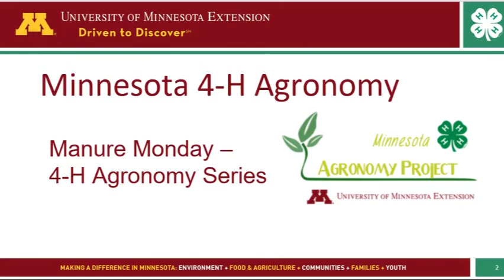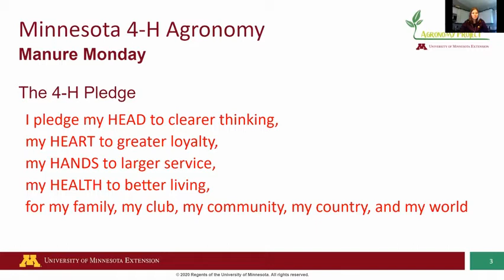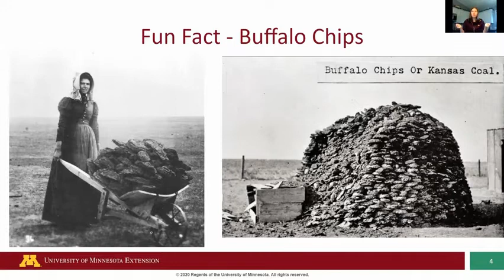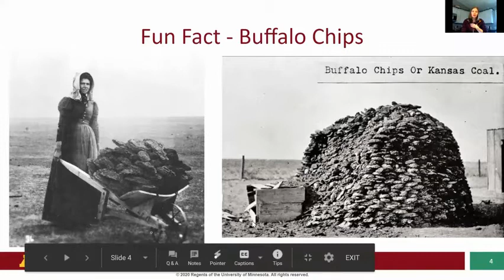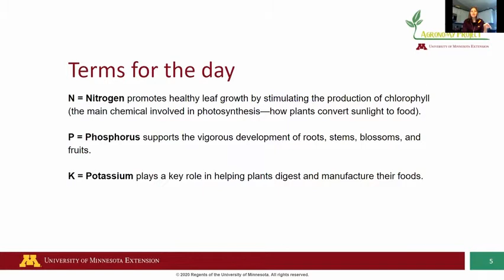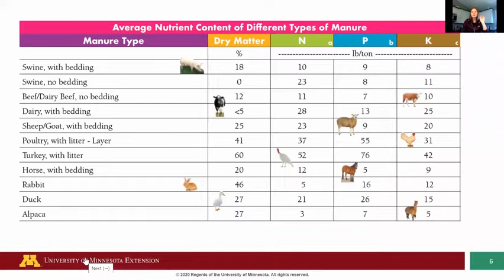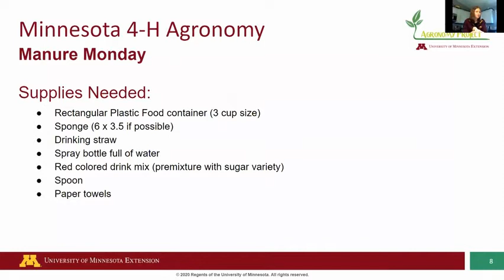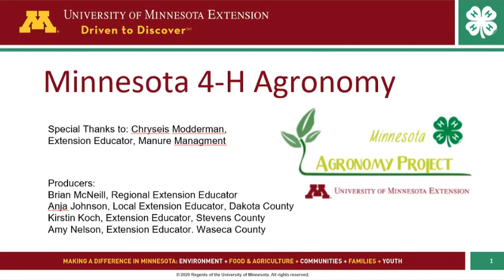Manure Monday 4 H Agronomy & Horticulture zoom series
Participants learned about manure and how to apply on your garden. They also learned about the effects on ground water.